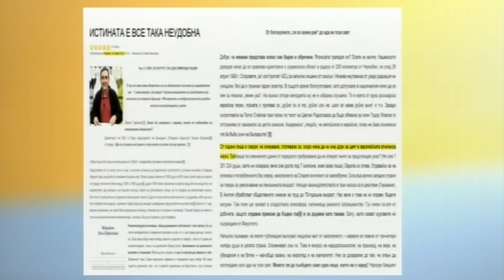0012 – Video – People of Nomenclature Chalgaria Are Less Than 6,5 Millions – ‘Diagnosa with Georgi I